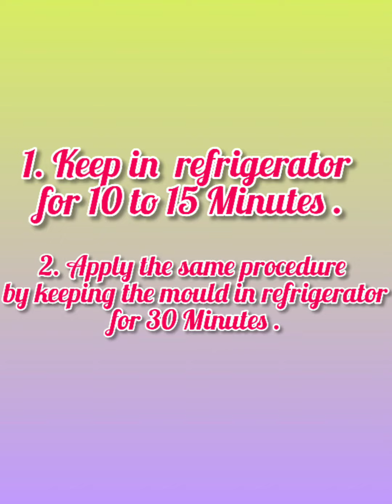White Chocolate Candle Theme Cake !!